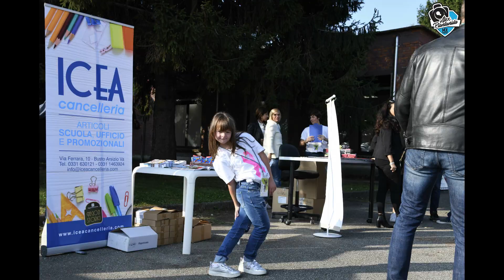Volandia Mototerapia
Giornata di Mototerapia con  Vanni Oddera Avvenuta a Volandia ( museo del volo  a Somma lombardo ) organizzato dalla Farmacia Bossi ( Busto Arsizio )

Progetto:
Mai Paura
La Farmacia Oncologica